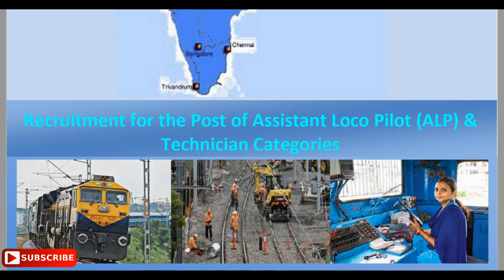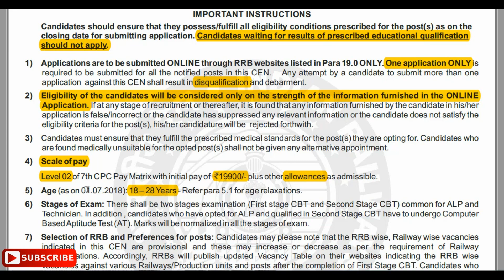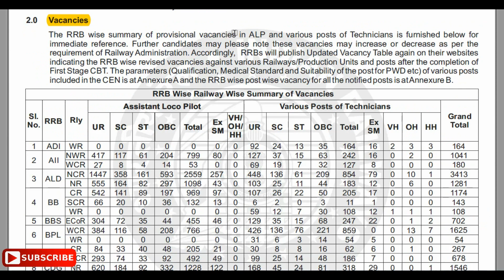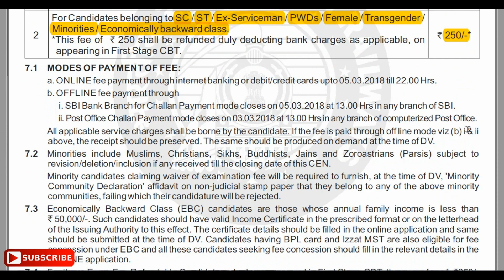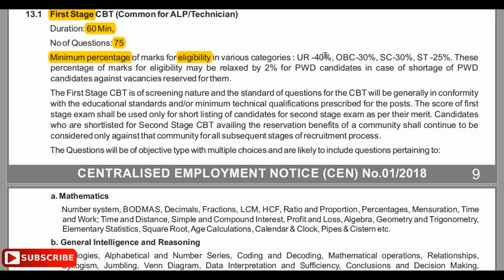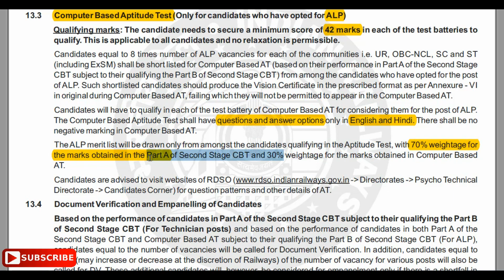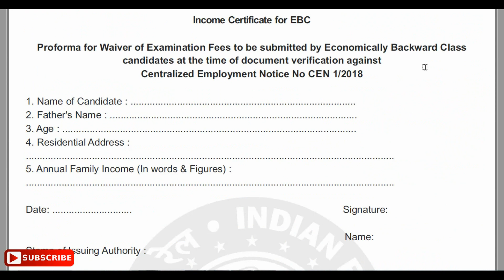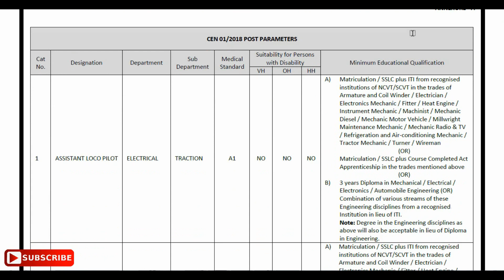RAILWAY RECRUITMENT 2018: 26502 Vacancies | Form Filling | Exam Pattern | Syllabus in Hindi/Urdu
Last Date for Application- 05th March, 2018...
Railway Recruitment for the year 2018 has started. This time there are 26,502 job vacancies. The last date for application is 05th March, 2018.

In this video we will talk about the points that you need to keep in mind when filling up the application form. We will also cover some other details regarding the recruitment. So keep watching to know more about that.